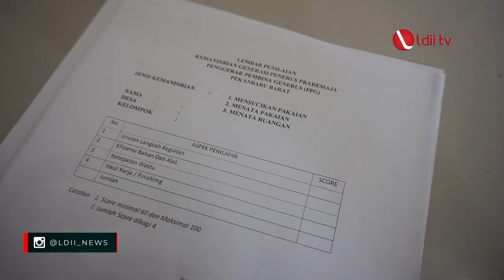LDII TV: PPG LDII Rokan Hulu Adakan Pembinaan Kemandirian Usia Pra Remaja